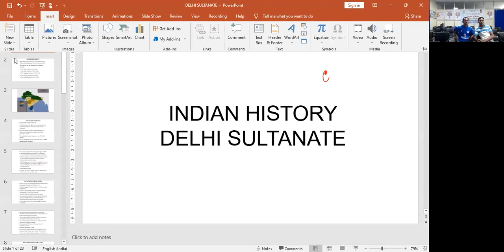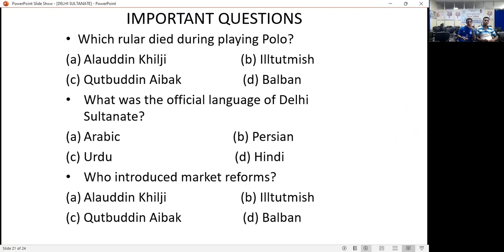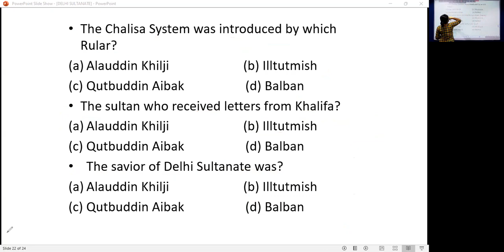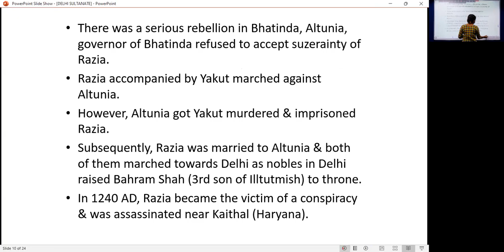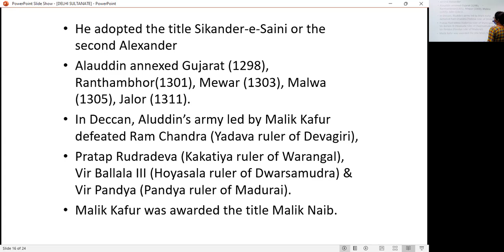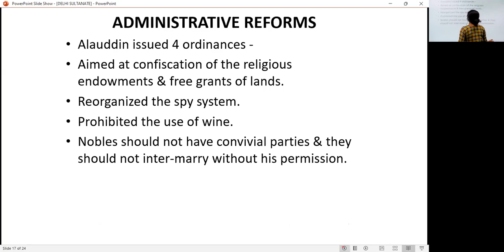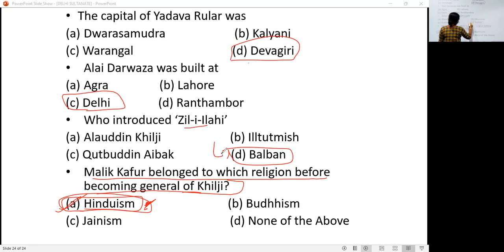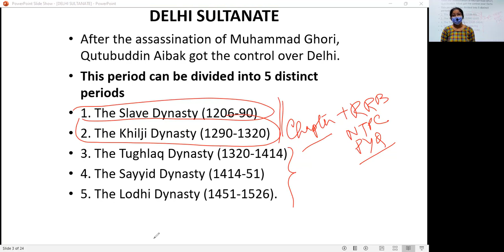General Studies : Delhi Sultanate (Module 4)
Faculty : Unmana Dhar
Subject : General Studies
Topic : Indian History - Delhi Sultanate
Date : 14th September, 2021